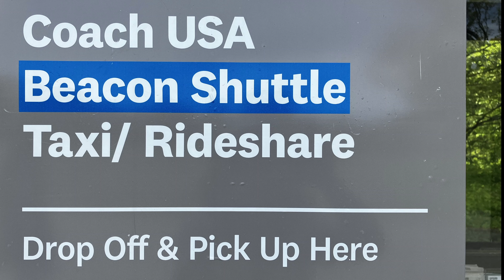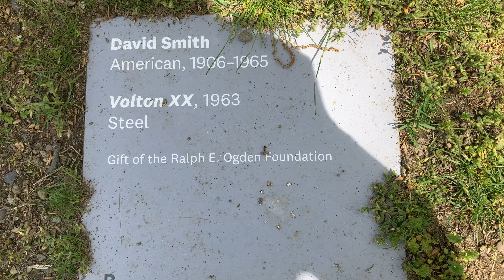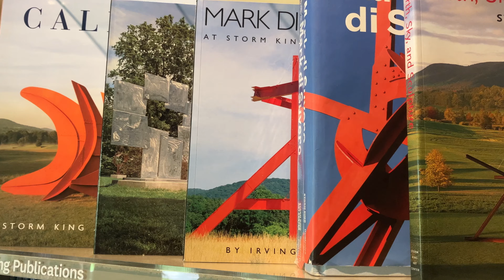Storm King Art Center in Autumn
Living & Creating. Life, Masterpiece.

Facebook & Instagram: @migukTV @sumi.pak @jingoogk.hwang
Kakao talk: jingoogk

//투어안내
뉴욕시티에서 허드슨밸리까지. 뉴욕 아티스트 진국과 함께하는 깊고 넓은 뉴욕여행:

1. 뉴욕대탐험 – 뉴욕 역사, 문화 투어
2. 허드슨밸리 대저택 투어